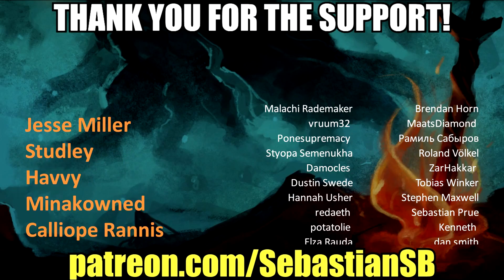Let's Play Satisfactory Multiplayer Part 18 - Maybe He's Born with It